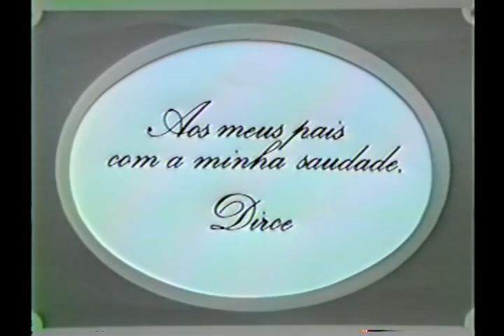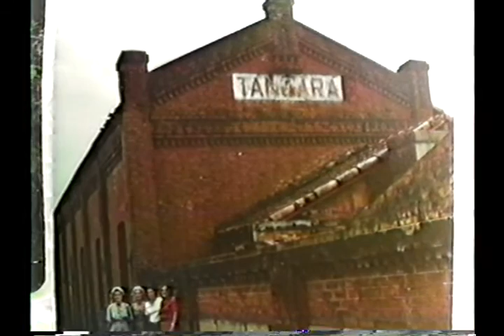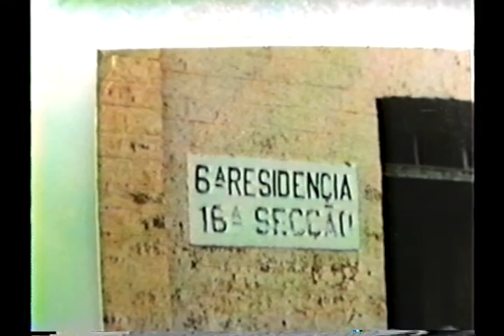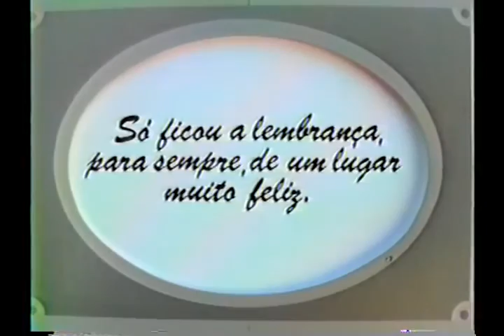Manoel e Júlia - Vídeo feito por Rubens - 1986